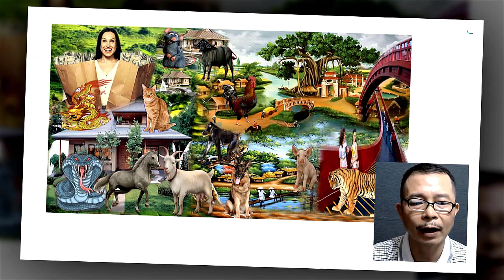Trời Sinh Những Con giáp Nghèo Một lúc Nhưng Phú Quý Cả Đời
Trời Sinh Những  Con giáp Nghèo Một lúc Nhưng Phú Quý Cả Đời Đừng quên Like Xem tử vi miễn phí , tử vi trọn đời , tử vi hàng ngày tại kênh  Kiến thức Tử Vi Trọn Đời tại